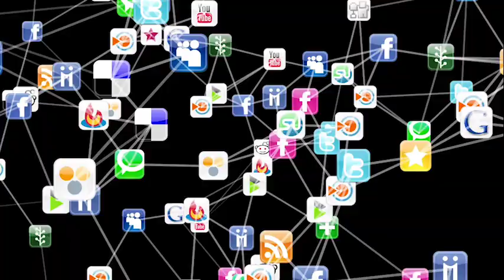आज 28 सितंबर 2021 UP Election 2022 News Yogi Adityanath | Akhilesh Yadav | Mayawati UP Opinion Poll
↓↓↓↓↓↓↓↓↓↓ Today News  ↓↓↓↓↓↓↓↓↓↓↓

01. योगी कैबिनेट में शामिल सातों मंत्रियों को मिले मंत्रालय, जितिन प्रसाद बने प्राविधिक शिक्षा मंत्री
02. प्रियंका सीजनल और अखिलेश-माया ट्विटर पॉलिटिक्स कर रहे, BJP जमीन पर लड़ेगी चुनाव विजय बहादुर
03. मुस्लिमों की हालत शादी में बैंड बजाने वालों जैसी, बैंड मत बजाओ जम्हूरियत का बाजा बजाओ' ओवैसी
04. योगी मंत्रिमंडल विस्तार पर मायावती बोलीं- बेहतर होता कि नेता इसे स्वीकार नहीं करते
05. शोषक सरकार को पसंद नहीं किसानों का सत्याग्रह राहुल गांधी
06. चीनी की कीमत में बढ़ोतरी की घोषणा में देरी पर मायावती ने यूपी सरकार पर साधा निशाना
07. सपा सरकार बनते ही लेंगे कार्यकर्ताओं के उत्पीड़न का हिसाब, चित्रकूट में बाेलीं महिला सभा की राष्ट्रीय अध्यक्ष
08. कांग्रेस को 'मलाई' खाने की आदत, लेकिन मोदी सरकार ने 'लीकेज’ बंद कर दी है- नड्डा
09. एक साथ कई मोर्चों पर फतह की कोशिश में बीजेपी, जानें नए मंत्रियों के स्वजातीय वोटों का गणित
10. भाजपा ने संजय के तीर से निषादों पर साधा निशाना, पूर्वांचल की चार दर्जन से अध‍िक सीटों पर है नजर

UP Election 2022 | Asaduddin Owaisi | CM Yogi | Akhilesh Yadav | Mayawati | भाजपा, सपा, बसपा News
up election akhilesh yadav
up election bjp
up election breaking news
up election current news

Hey!